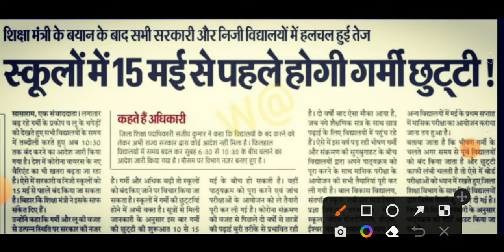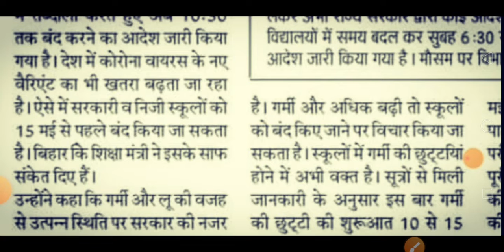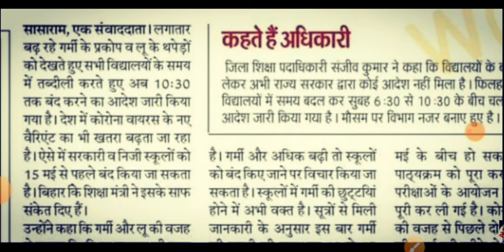Summer school holidays // हाई स्कूल में गर्मी की छुट्टी होगी// 15 मई से होगी हाई स्कूल में लागू